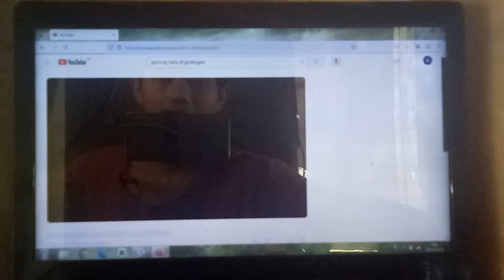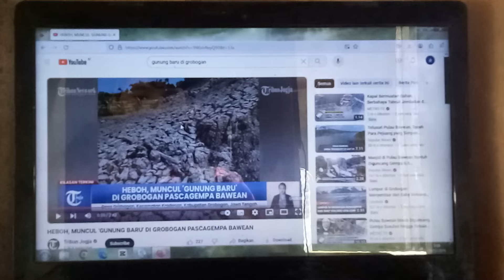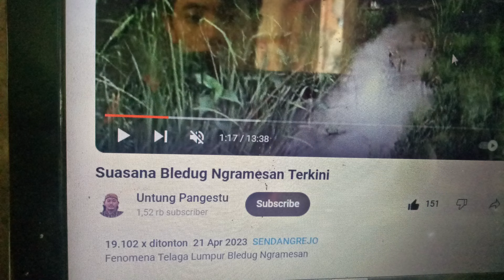FAKTA DARI MUNCULNYA GUNUNG BARU DI GROBOGAN JAWA TENGAH! kira kira HOAX apa BENERAN YA??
heboh!!! terdapat gunung api aktive yang tiba tiba muncul di tengah sawah di kabupaten grobogan jawa tengah,
gunung baru di grobogan
gunung meletus
gunung berapi di grobogan
bledug kuwu
bledug kramesan
grobogan update
grobogan terbaru
grobogan viral
grobogan
kabupaten grobogan
selat muria
tanggul jebol